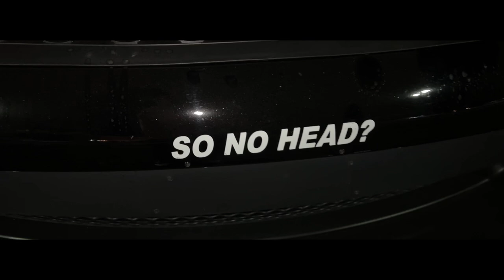CARS AND TRICK OR TREATING...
YOOOO WELCOME BACK FOR ANOTHER VIDEO !

WELCOME TO THE GANG 💙